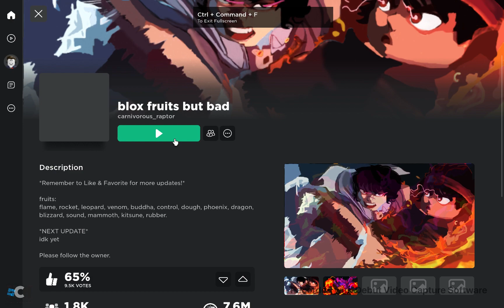I played blox fruits but bad! (and it was really fun!) |Roblox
just like and sub.
Play blox fruits but bad yourself!